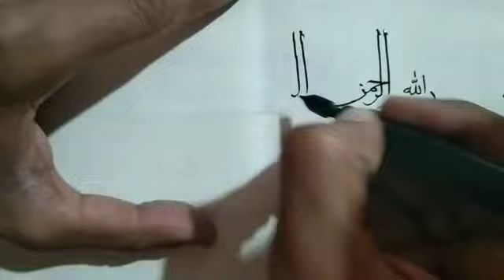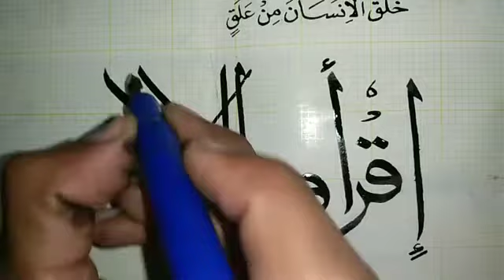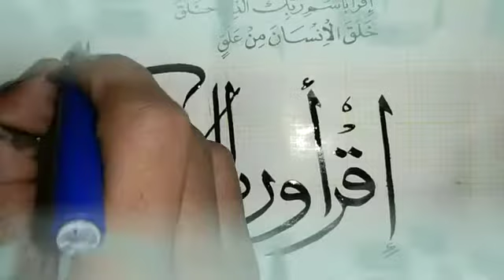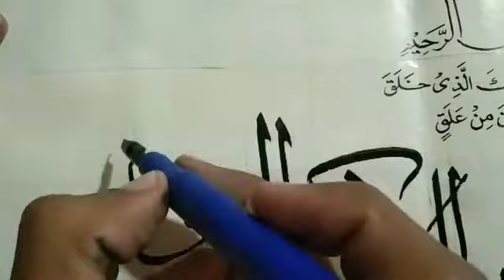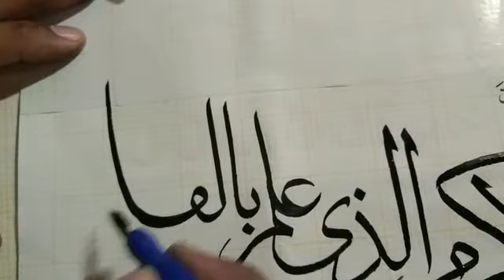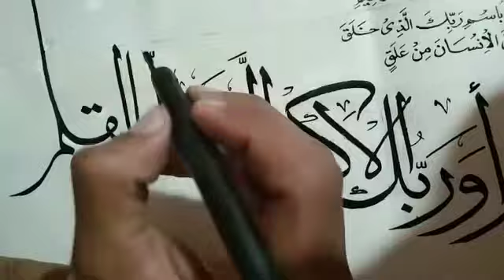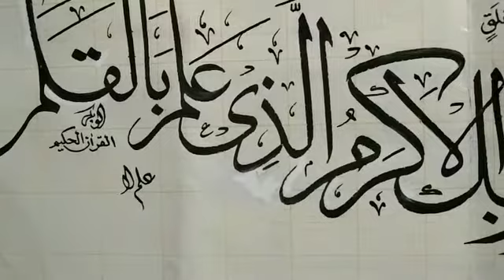Arabic calligraphy with qalam and nib | اقرأ بسم ربک الذی خلق | Al khatat the expert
Is video myn ap ky liy arabic  calligraphy  khatt e naskh' diwani or suls myn  surah alalaq ki 5 aayat khubusurat andaz myn likhny ki koshish ki h  video ache  lagy to myra channel  Subscribe kar dyn or ghnte ky batan all  par zrur Click  kr dyn or like  bhe kr dyn جزاک اللّٰه